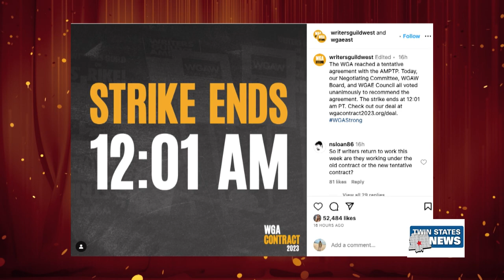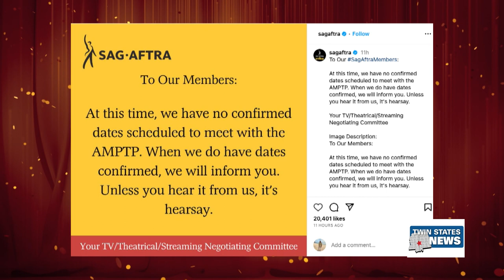Writers Strike Ends